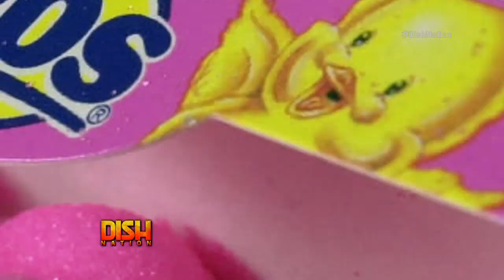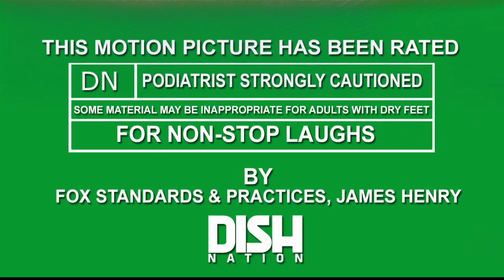Barbie Comes To Life in New Movie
Sony Pictures is teaming up with Mattel to create a film based on the Barbie toy line.